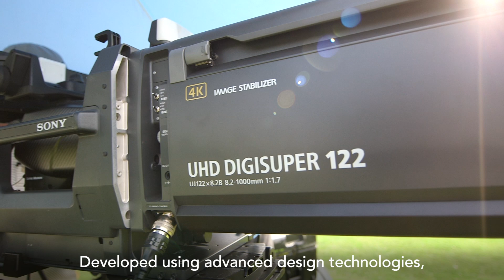Quick Look: The Canon UHD-DIGISUPER 122 4K UHD Field Box Lens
Take a quick look at the new UHD-DIGISUPER 122 (UJ122x8.2B) and UHD-DIGISUPER 111 (UJ111x8.3B) 4K Premium broadcast lenses! Featuring advanced design technologies, optical components and manufacturing processes to produce an extremely high overall optical performance that exceed basic 4K criteria, and maximize the output video image performance when used with 4K UHD cameras.